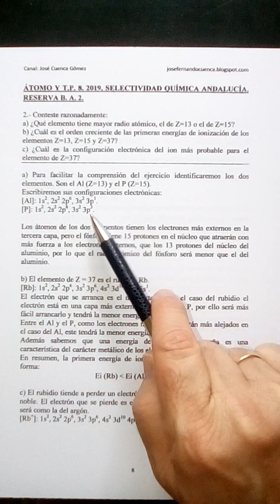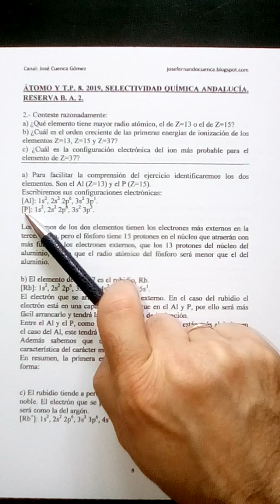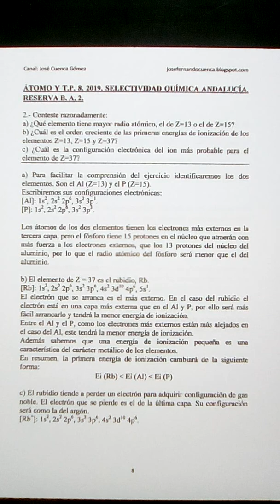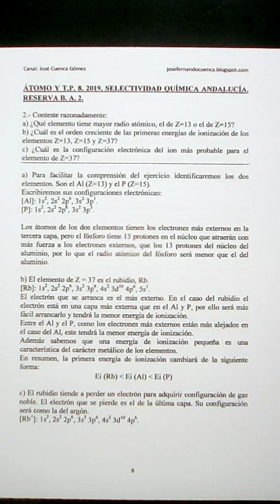ÁTOMO Y TABLA PERIÓDICA 8. 2019. SELECTIVIDAD QUÍMICA ANDALUCÍA. RESERVA B. A. 2. José Cuenca.